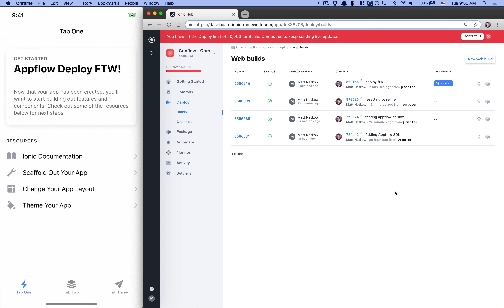Appflow Deploy: Ship real-time updates to your Ionic app users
Ionic Appflow is a Mobile DevOps solution for developers and teams building apps with Ionic. By generating and streamlining the native app build process, shipping real-time updates, and organizing approval workflows, your team is free to focus on the good stuff (innovation). It supports Cordova and Capacitor.

Demo flow:
- Update an Ionic app locally (changing text, swapping images)
- Check in changes to GitHub. Appflow sees the commit.
- Create a new Web Build in Appflow
- The next time the user opens the app, the new changes are applied instantly!